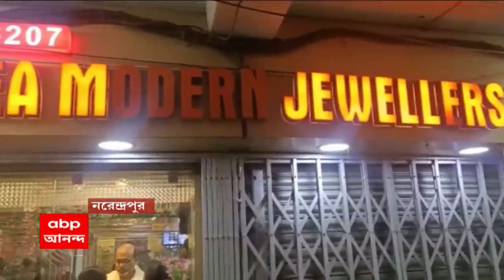Narendrapur Theft: নরেন্দ্রপুরে সোনার দোকানে অভিনব উপায়ে চুরি, হতবাক মালিক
নরেন্দ্রপুরে সোনার দোকানে অভিনব উপায়ে চুরি করে পালাল দুই যুবক। গোটা ঘটনা ধরা পড়েছে সিসিটিভি ক্যামেরায়।